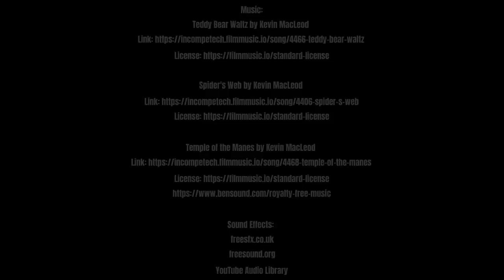Walmart VS Target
WALMART VS TARGET?? Which of the two supermarkets are superior?? Which store would you rather shop at??